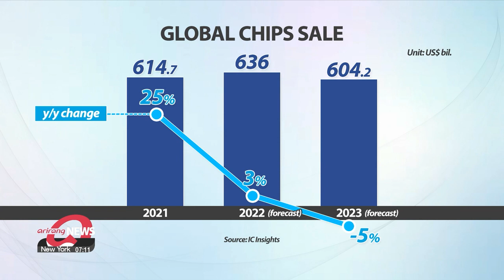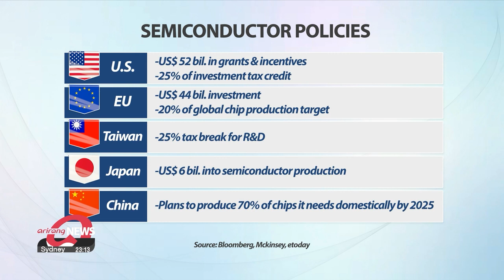Countries around the world in race to take lead in semiconductor chips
세계는 반도체 전쟁중 한국은 어디에?

Semiconductors emerged as a critical part of national security.
Countries around the world are sparing no expenses in expanding their chip industry in the coming years.
Eum Ji-young zooms in on the developments.

With the latest global economic downturn looming, worldwide chip sales have fallen for the first time since early 2020.
Data from the Washington-based Semiconductor Industry Association shows global sales in September stood at 47 billion U.S. dollars, shrinking three percent on-year.
A market research firm also said sales are projected to fall by 5 percent in 2023 compared to this year.
But one expert says, demand for semiconductors will likely rise from the fourth quarter of next year with the growing electric car and metaverse industries but also due to a new product from Intel.

"Intel is planning to launch upgraded CPUs for data centers early next year. For this to operate, upgraded DRAMs are needed. When DRAM sales increase, NAND Flash memory chip sales also tend to rise. So this is expected to lead to increased sales in semiconductors next year."

Regardless of economic booms and busts, global tech giants have been throwing their hats in the ring to become one of the heavyweights of the incredibly complex and costly chip-making business.
And now it's also becoming a fight between governments around the world.
In order to boost competitiveness and national security, in August this year, the U.S. signed the Chips and Science Act into law.
More than 52 billion U.S. dollars in grants and incentives will be provided for the American semiconductor industry.
Taiwan last month also unveiled larger tax breaks of up to 25 percent for R&D in chips.
However, South Korea's Chips Act which aims to expand tax breaks for companies investing in semiconductors and nurturing more skilled workers has been drifting in the National Assembly.

"When companies invest in semiconductors, the tax breaks that firms can get only go up to about 10 percent. A special tax act that aims to raise this to 20 percent is waiting to be passed at the National Assembly but opposing parties are not able to agree on it."

Another expert says Seoul should continue its balancing act between Washington and Beijing.

"Due to America's containment policy, China is not able to develop any significant type of semiconductors as the U.S. is the source of most of the chips technology. South Korea relies heavily on the U.S. for chips technology but we cannot let go of China because the market is too big. So Seoul should balance its position by expanding cooperation in other fields like politics or culture."

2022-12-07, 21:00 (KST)